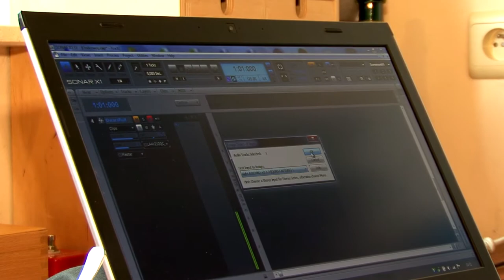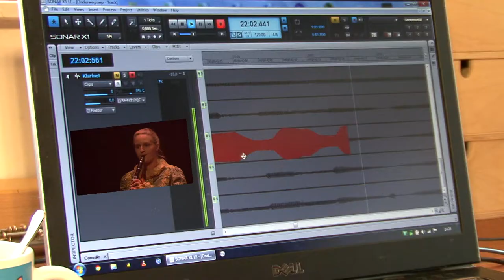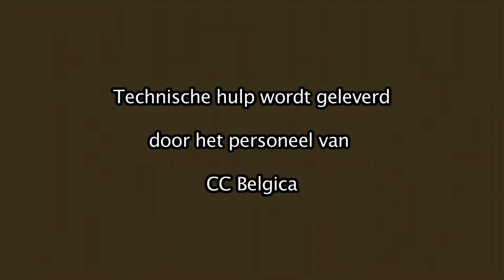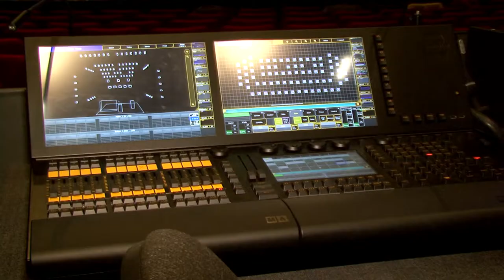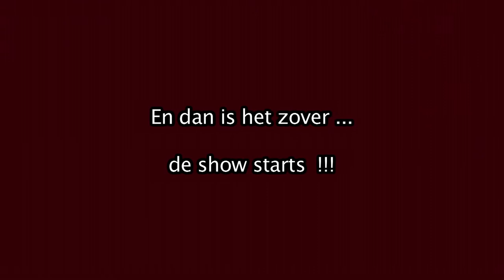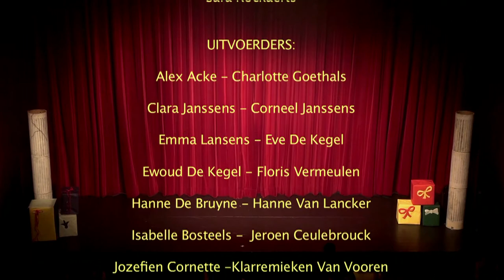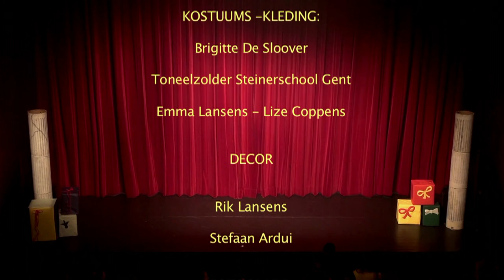Musical De gouden stemvork The making of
Film van Videoclub Multimedia97 Niel over The making of van de musical De gouden stemvork.
Deze musical werd gemaakt en gebracht door een groot aantal jongeren (oudste = 22 jaar) die zelf het verhaal en scenario schreven, alle muziek componeerden en life speelden, animatiefilmpjes maakten, en alles in eigen regie realiseerden tot een onvoorstelbaar mooie volwaardige musical.
De musical wordt live gezongen en live begeleid en gespeeld met jonge muzikanten, dansers, acteurs... !
Er zijn geen " leiders " maar alles wordt gedaan in gezamenlijk overleg met maximale ontplooiingsmogelijkheden voor iedereen.

Verhaal, teksten, muziek: Emma Lansens - Lize Coppens - Thomas De Bruyne - Sara Kockaerts

Uitvoerders: Alex Acke - Charlotte Goethals - Clara Janssens - Corneel Janssens - Emma  Lansens - Eve De Kegel - Ewoud De Kegel - Floris Vermeulen - Hanne De Bruyne - Hanne Van Lancker - Isabelle Bosteels - Jeroen Ceulebrouck - Jozefien Cornette - Klarremieken Van Vooren - Kobe Van Den Hauwe - Kobe Van Vooren - Liese Vandenbergh - Lize Coppens - Nette Janssens - Pauline Verbeure - Pieter Steenhouwer - Sara Kockaerts - Sara  Verhoeven - Sarah  Van Den Bergh - Thomas De Bruyne - Willem Ardui

Muzikanten: Emma Lansens - Ewoud De Kegel - Floris Vermeulen - Isabelle Bosteels -Jeroen Ceulebrouck - Klarremieken Van Vooren - Pauline Verbeure - Sara Kockaerts -Thomas De Bruyne

Animatiefilmpje: Jeroen Ceulebrouck

Publiciteit - coaching – techniek - licht: CC Belgica Dendermonde

Zangcoaching: Lieve Suys - Kristien Vercammen

Danscoaching: Karen Migneaux

Kostuums - kleding: Brigitte De Sloover -- Toneelzolder Steinerschool Gent

Décor en rekwisieten: Rik Lansens - Stefaan Ardui

Fotografie: Glenn Tecqmenne - Jeroen Ceulebrouck

Filmrealisatie: Videoclub Multimedia 97 Niel

Camera: Bob Van Gheluwe - Constant Biscop - Jean Averals - Jean-Pierre Wenselaers - Leo De Borger - Michel Van Reeth

Klankregie film: - Werner Aertgeerts

Interviews en commentaar: Jeannine Struyf

Montage making of: Leo De Borger.